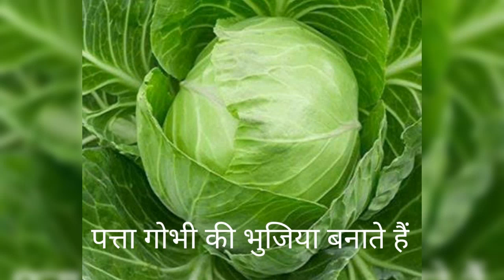patta gobhi gajar ki bhujiya